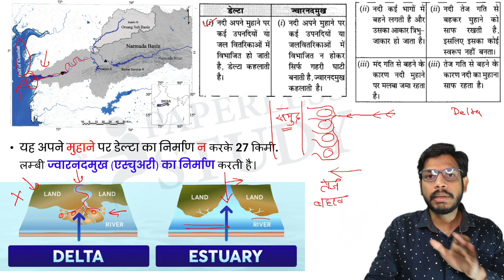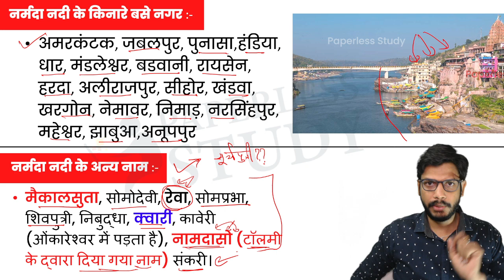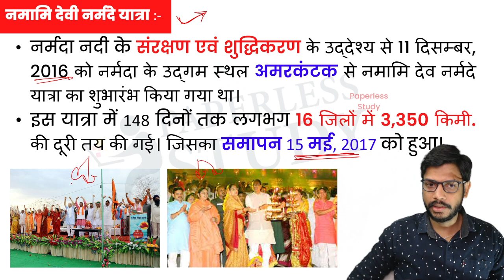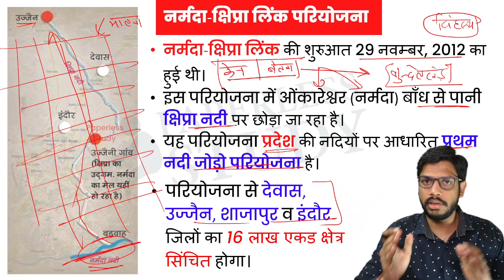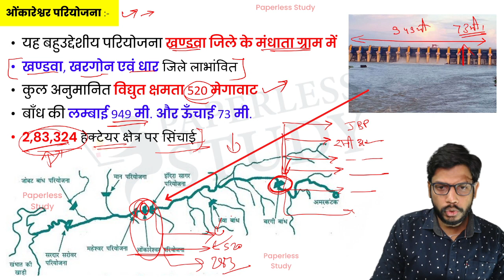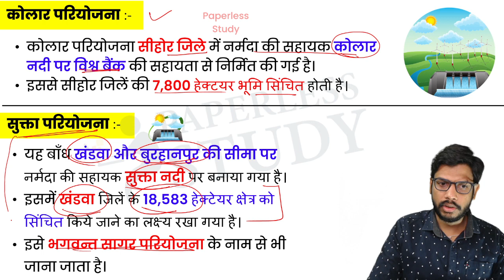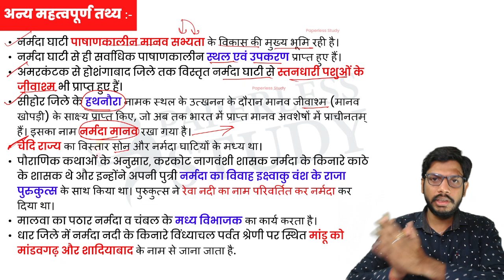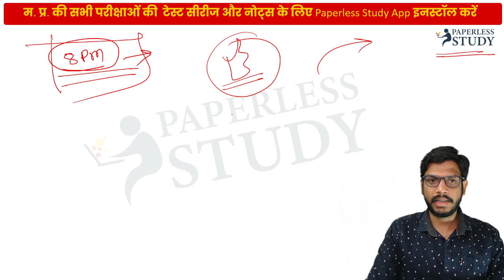नर्मदा नदी All GK Fact Cover With map | नर्मदा नदी के जलप्रपात, नदी घाटी परियोजना, एवं अन्य तथ्य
इस बॉक्स में दिए हुए सभी टेक्स्ट को ध्यान से पढ़े और लिंक पर क्लिक कर जानकारी लेलें 👇👇👇👇👇

जिस तरह से आप टेस्ट सीरीज ज्वाइन कर रहे है उसी तरह से आप विडियो कोर्स भी ज्वाइन कर सकते है.

📲 टेस्ट सीरीज की विशेषता :-

✅ सभी टेस्ट में डिटेल सोल्यूशन मिलेगा.
✅ सभी टेस्ट हिंदी माध्यम में होंगे.
✅ टेस्ट को आप कभी भी, किसी भी समय Attempt कर सकते है.
✅ एक ही टेस्ट को कई बार दिया जा सकता है. (लेकिन टेस्ट संख्या ज्यादा है इसीलिए ऐसा न करें)
✅ फुल टेस्ट की टेस्ट योजना में डेट निकल जाने के बाद भी आप टेस्ट Attempt कर सकते है.
✅ टेस्ट सबमिट करने के बाद, टेस्ट के सभी प्रश्नों के सही उत्तर देख सकते है, जिस प्रश्न का उत्तर आपने गलत दिया होगा वो भी शो होगा, आपके द्वारा दिए गलत उत्तर का सोल्यूशन देखकर आप जांच कर पायेंगे की आपका उत्तर गलत क्यों हुआ, और उसमे सुधार कर स्कोर को बूस्ट कर पाएंगे.
✅ आपको आपकी रैंक के साथ स्कोर दिखाई देगा, साथ में प्रत्येक टेस्ट के Top-20 स्टूडेंट्स का नंबर भी शो होगा जिससे आप उनके साथ प्रतिस्पर्धा कर उनसे आगे बढ़ें.